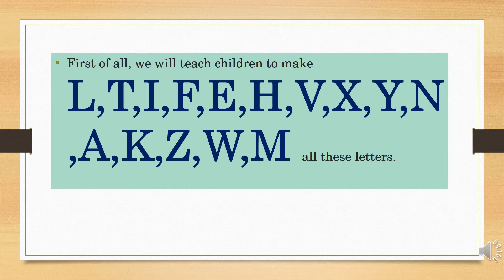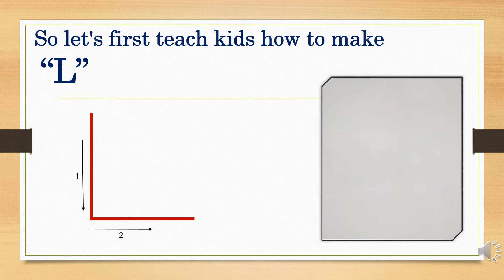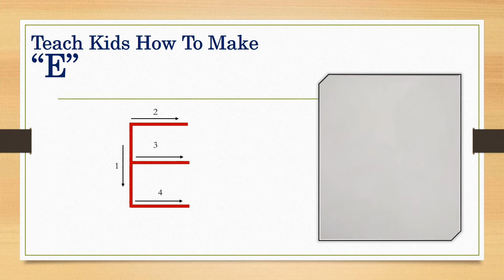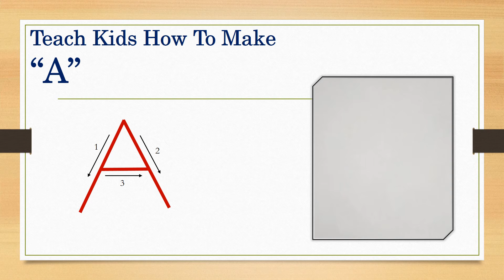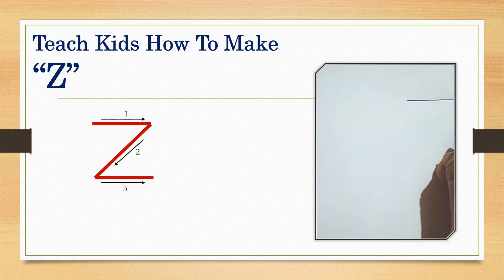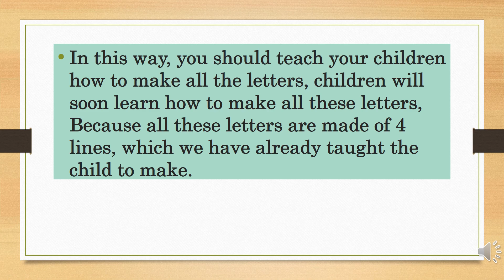How To Teach Children To Write A B C D | बच्चों को A B C D लिखना कैसे सिखाएं | A To Z Writing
In This Video We Will Know That "How To Teach Children To Write English Alphabet"?